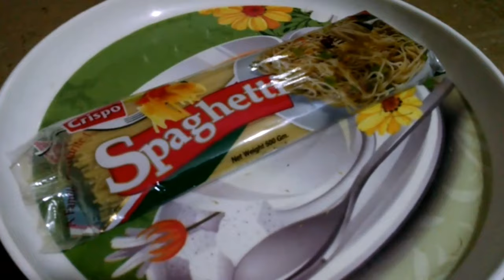Spaghetti recipi vegi spaghetti |Recipi By N S cooking vlogs